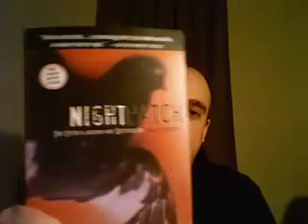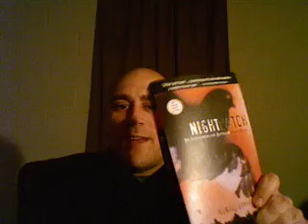Night Watch - Book Review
This is a book review for the book NightWatch by Sergei Lukyanenko.  This is a fiction book with fantasy elements but takes place in present day Russia.  Highly recommended for an enjoyable read.